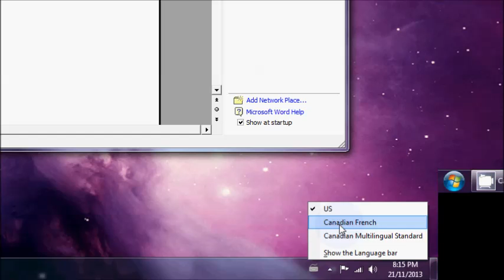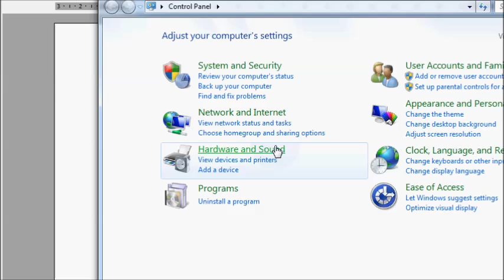How to Change your Keyboard from French to English - Trying to Type a Question Mark but get an É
If you were trying to type a question mark but got an E with an accent over it then your keyboard has been switched the french version. To easily change this just hit the CTRL + SHIFT keys at the same time. In this video I will also show you how to remove that function completely.